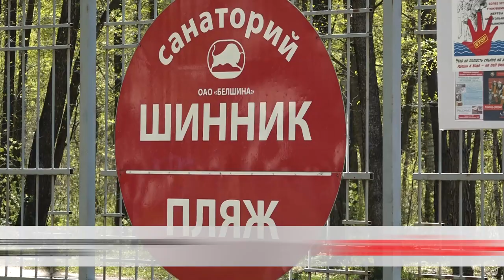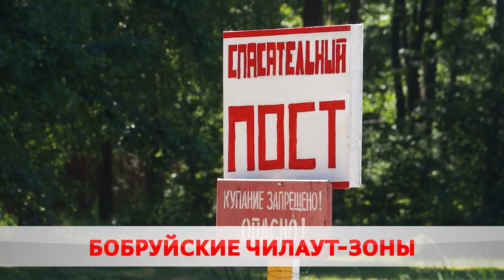Подготовка к пляжному сезону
В Бобруйске назвали места для купания – в списке 4 пляжа. Летом там будут дежурить спасатели, организуют также продажу еды и напитков.